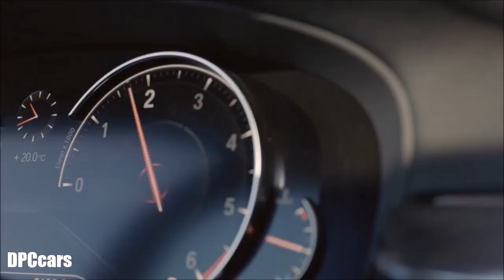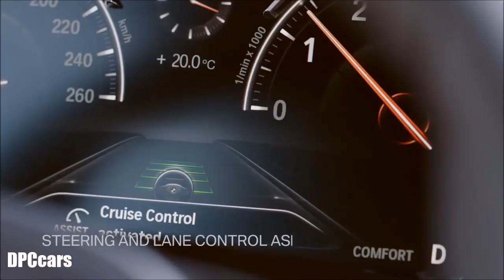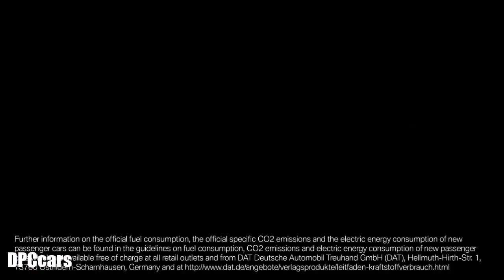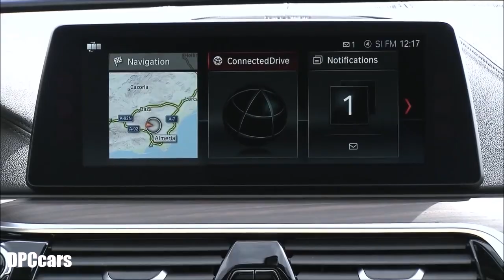2017 BMW 5 Series Touring Wagon Commercial Trailer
“The BMW 5 Series Touring was developed specifically for the European market, where it has enjoyed great success over the last 25 years. I am sure that the versatility of this new, fifth generation will prove even more popular with those customers who appreciate the 5 Series Touring’s characteristic roomy, variable loading space combined with its distinguished appearance and – of course – its BMW-typical driving dynamics,” says Dr Ian Robertson, Member of the Board of Management at BMW AG, Sales and Marketing.

The new BMW 5 Series Touring celebrates its world premiere in March 2017 at the Geneva International Motor Show. Four engines from the BMW Group’s latest generation of power units will be available to order when sales begin in June 2017, while the BMW xDrive intelligent all-wheel-drive system will be fitted in two models from day one. Additional variants with both classical rear-wheel drive and all-wheel drive will join the line-up over the course of the year.